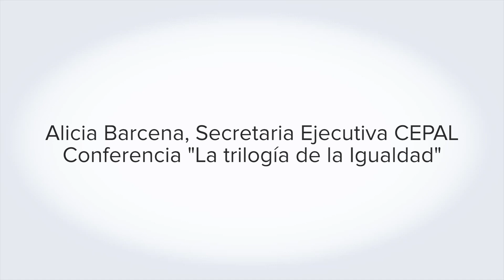Conferencia Alicia Barcena - Trilogía de la Igualdad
Conferencia dictada por Alicia Bárcena, Secretaria Ejecutiva de la CEPAL
21 de Agosto, Academia Diplomática "Andres Bello"